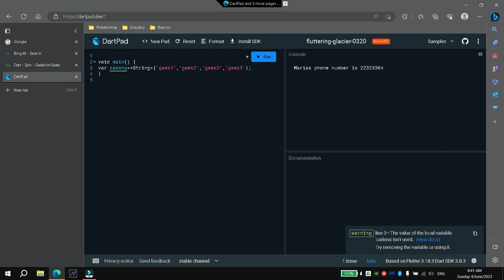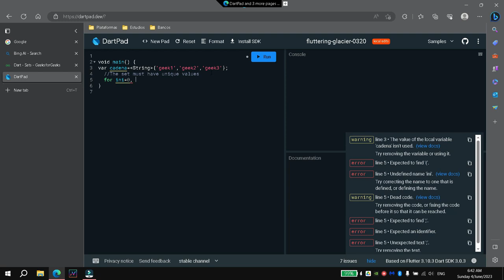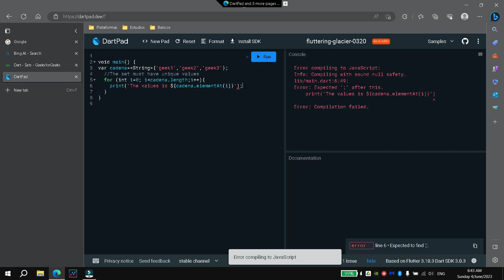Como usar sets en dart